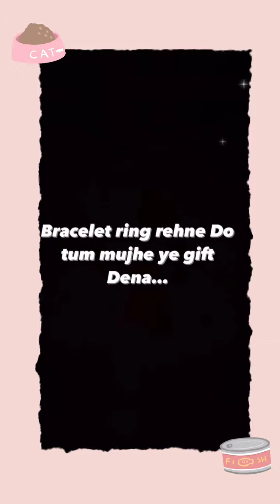cute cat funny video